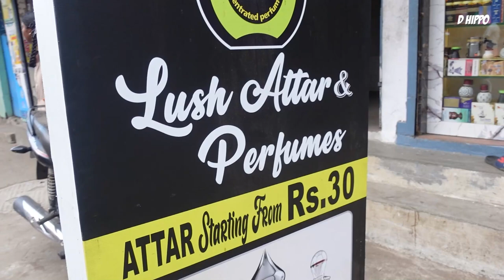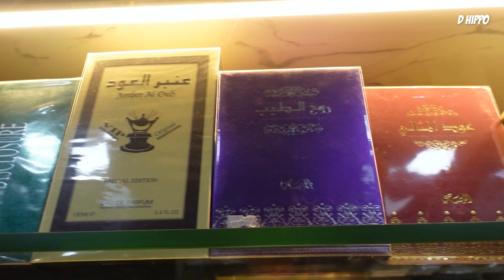Perfumes at Cheap Price from Rs.30/- ! Lush Attar & Perfumes, Chennai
Hello Friends !
In this video we visited a Perfume shop called Lush Attar & Perfumes in Chennai where you can get Perfumes at very low discount price.

Address: 67, 143, Dr Besant Rd, Mirsahibpet, Royapettah, Chennai, Tamil Nadu 600014